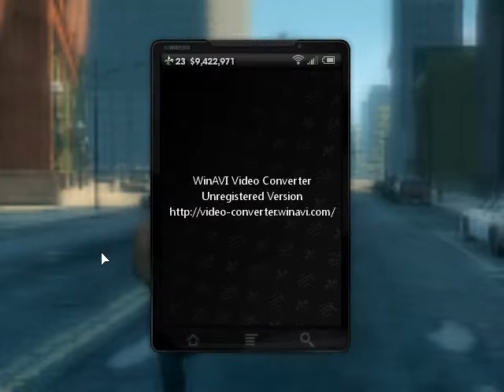zuando no saints row the third